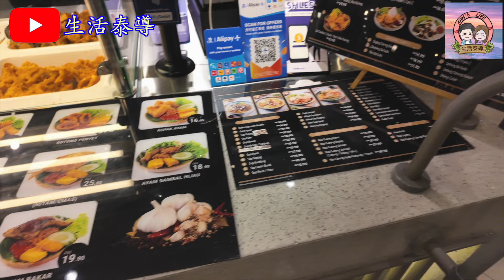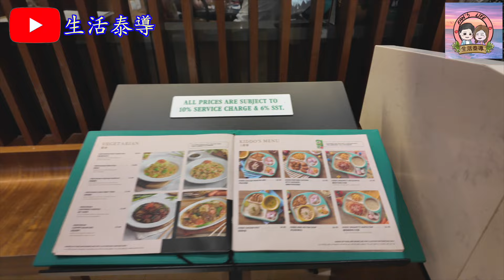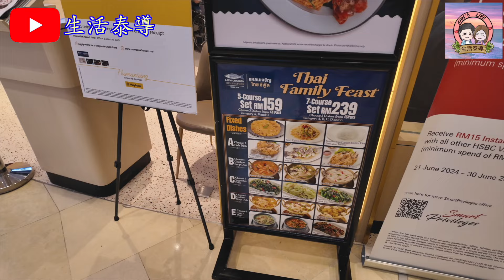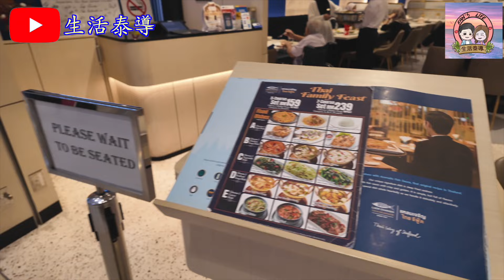【生活泰導】吉隆坡 | 帶大家睇吓 Food Court | Eight Avenue Food Atrium | (Walk Walk Talk Talk)